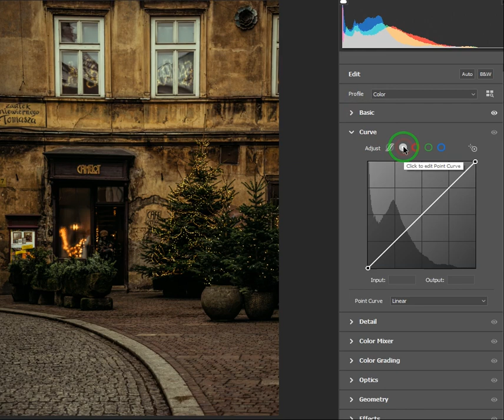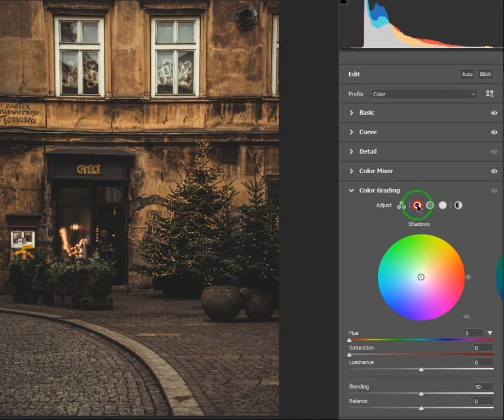Golden Vintage Lightroom Preset - Lightroom Tutotral - 2023 presets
You can easily edit your photos by watching my training videos and create different presets for Lightroom

Also You can download this Preset from my new website soon
Link: -